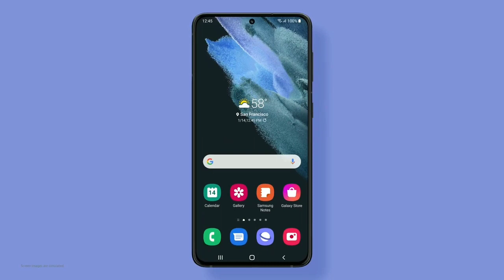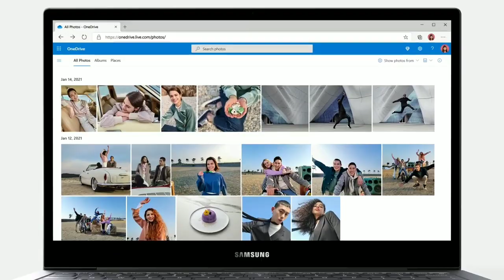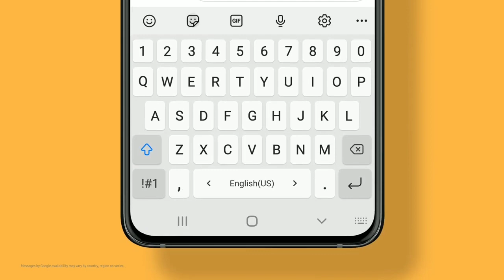Samsung Releasing Android 11 OneUI 3.1 Update In India |A50S,A31,A51,M21,M31S,M31,A71,A70,M30S, More